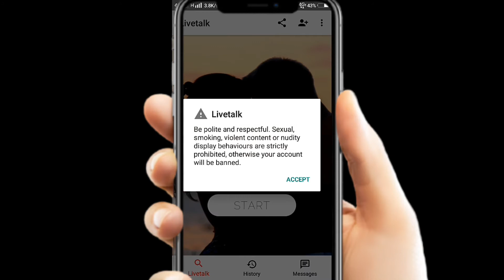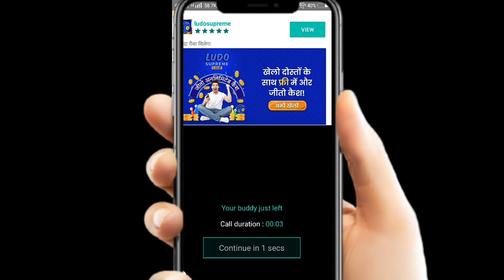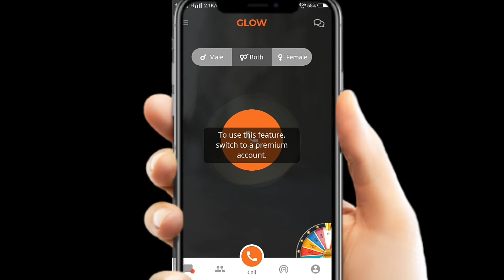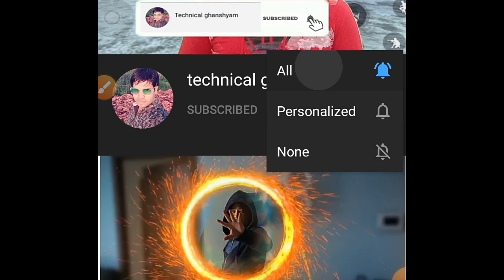ladki se video calling baat karne wala apps. | ladki se video call baat karne kaapps videocallingapp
ladki se video calling baat karne
wala apps. | ladki se video call baat karne kaapps videocallingapp

wala apps
ladki se video call baat karne ka
apps
wala apps free

 content cover
ladki se video call par kaise baat
kare
ladki se video calling wala app
ladki se video call kaise baat kar
sakte hain
apps free
ke liye kaun sa apps hai
ke liye apps
ladki se video calling app
wala apps
apps
wala apps free
kare
sakte hain
apps free
ke liye apps
Aunty video calling,
Indian girl free video calling,
New girl random video calling app free || best online
video calling app free, live video calling app
Chalo AB Dekhen · 44,071 views • Nov 3, 2020
Your queries-
Free live video calling app,
Free live video calling app without coins,
Ladkiyo Se video calling app free,
Ladki se video calling baat karne wala apps free,
Ladki video calling app free,
Best video calling app,
Aunty video callikare
ladki se baat karne ka tarika
ladki se baat karne wala app
ladki se kaise baat kare
ladki se phone par kaise baat kare
ladki se chat pe kya baat kare
ladki se kaise baat kare ki wo
impress ho jaye
ladki se
ladki se baat kaise karen
ladki se whatsapp pe kaise baat
kare
ladki se kya baat kare
ladki se baat karne wala app free
लड़की से बात करने वाला ऐप्स
लड़की से बात करने वाला ऐप
chat
mein
ladki se baat karne wala app video
calling
ladki se baat karne wala app kaun
sa hai
ladki se baat karne wala app ka
naam
ladki se baat karne wala apps
chahiye
wala apps
apps
wala apps free
kare
sakte hain
apps free
ke liye apps
wala apps kaun sa hai
wala apps
wala apps free
wala apps 2020
wala apps ka naam
ladkiyo se video call baat karne
wala app
wala app free
indian ladki se video calling baat
karne wala apps
ladki log se video calling baat
karne wala apps
sirf ladki se video call baat karne
wala apps